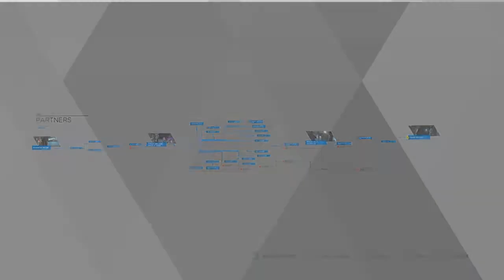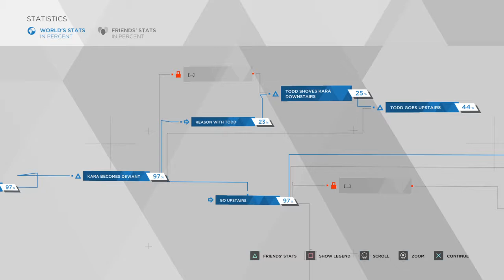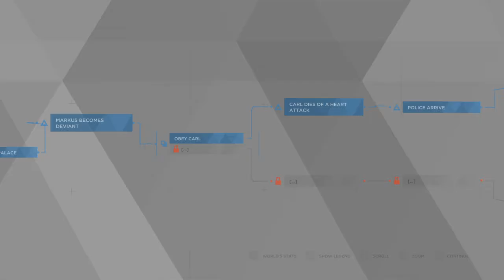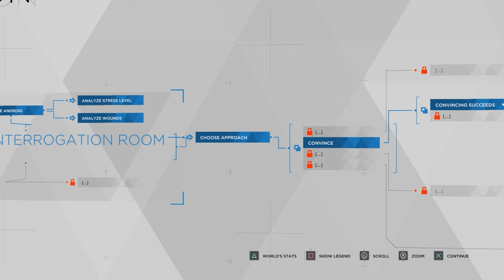Detroit: Become Human Gameplay Walkthrough Episode 3 (PS4 - No Commentary)